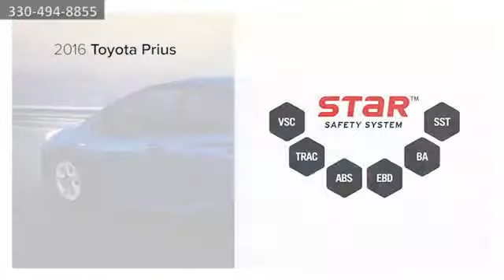New 2016 Toyota Prius Safety Cain Toyota Canton OH Akron OH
Cain Toyota Feature Video
6527 Whipple Ave NW
Canton OH Akron OH, 44720